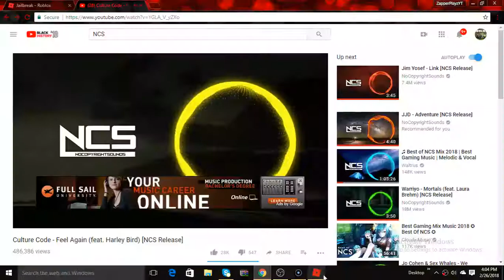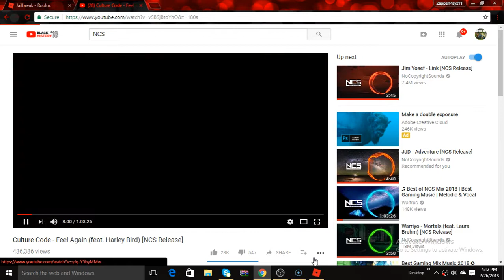Jailbreak | Tornado | Horrible Vid | Zapper